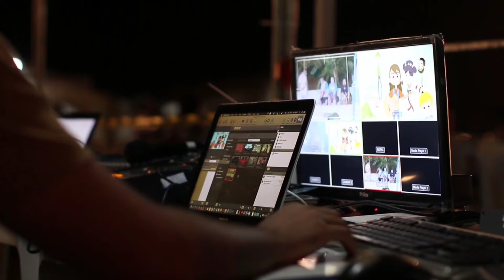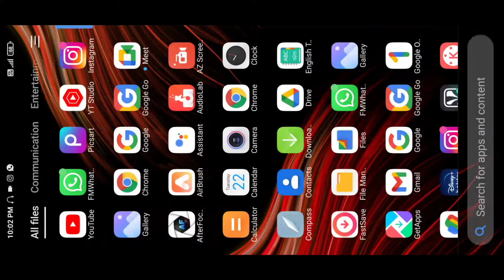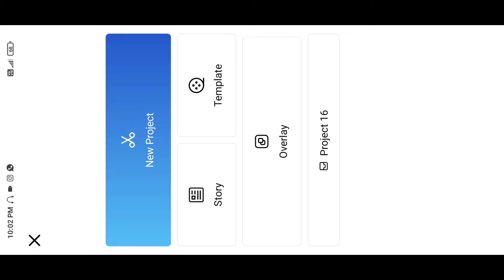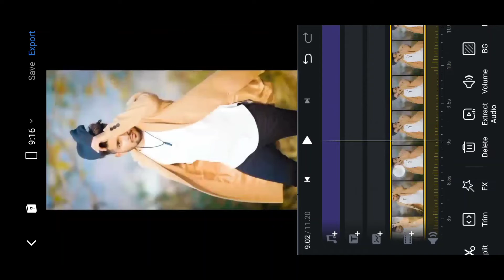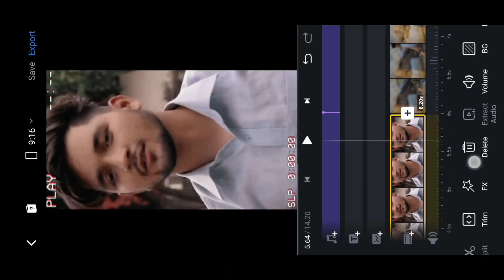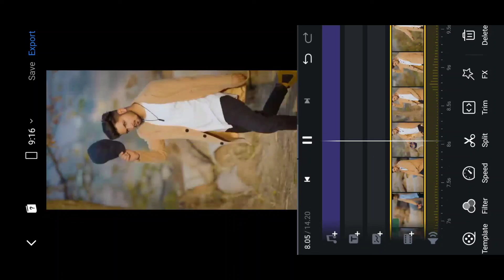Bahar banke aau kabhi tumhari duniya mein reels editing || gujar na jay ye din reels editing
Hello Guys🤗